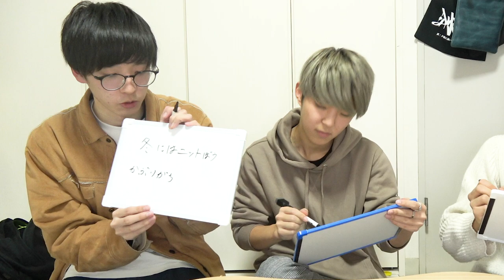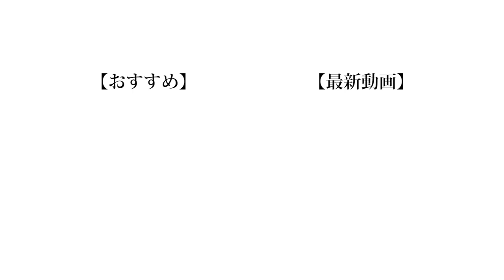【野球部閲覧禁止】野球部には偏見を言ってもいいという偏見があります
野球部のみなさん甲子園目指してがんばってください。
（編集：もっち）

❏ 公式
❑ 晴生(はるき)
❑ 魁斗(かいと)
❑ のせ
❑ もっち
【Untitled_mo】